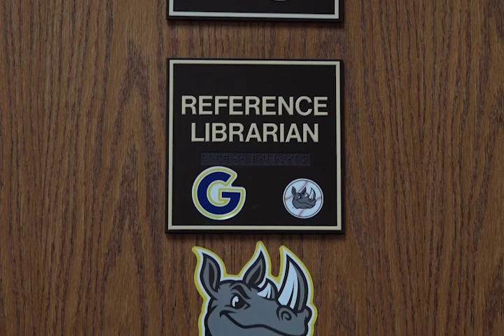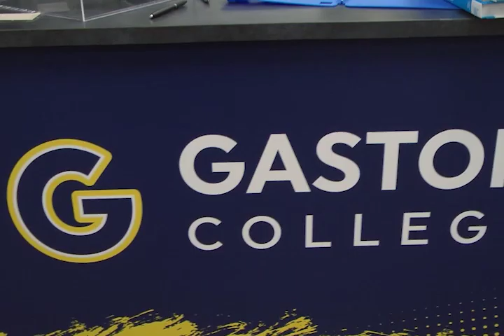olmsted v2 docu portrait